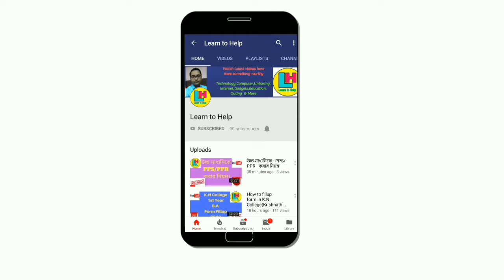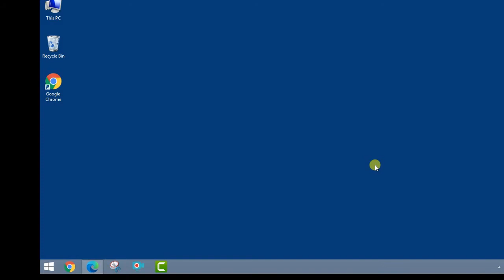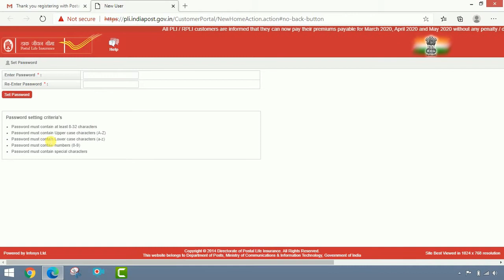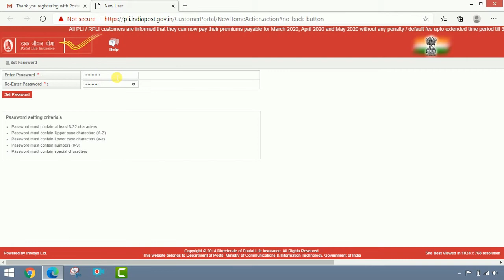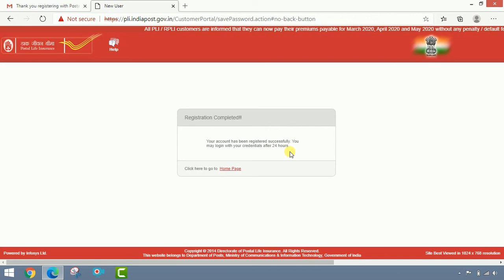PLI Online PART-2 (PLI এর টাকা জমা দেওয়ার জন্য আর যেতে হবে না পোস্ট অফিসে) ।। by Learn to Help.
PLI এর টাকা জমা দেওয়ার জন্য আর যেতে হবে না পোস্ট অফিসে এখন বাড়িতে বসে খুব সহজে নিজেই নিজের টাকা জমা দিন ।। by Learn to Help.